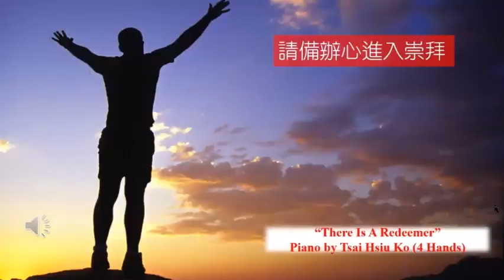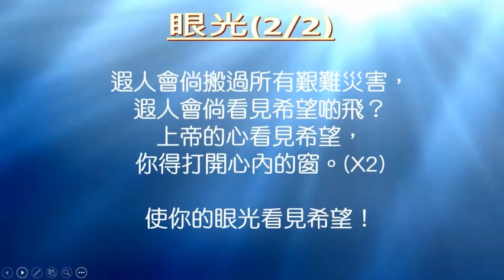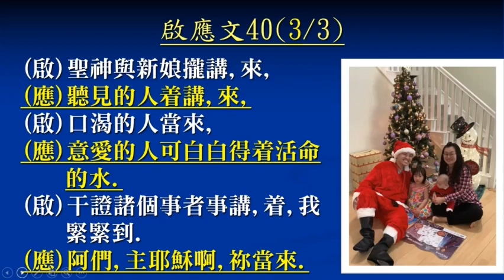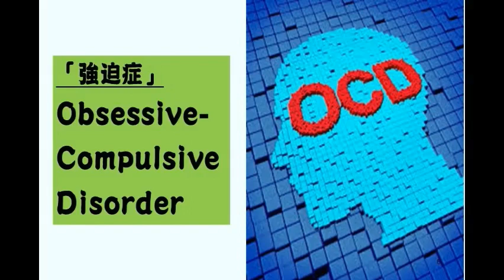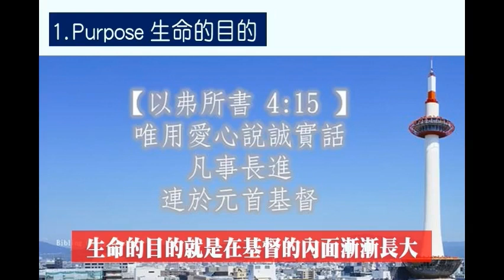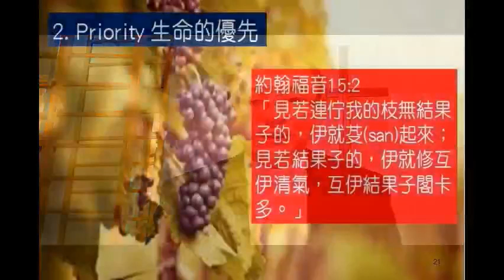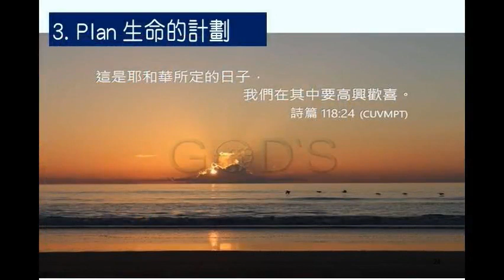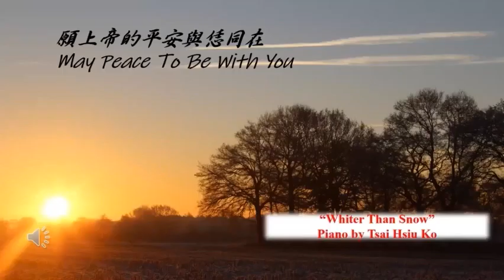洛杉磯第一台灣基督長老教會 01-17-2021 網路主日禮拜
聖經：傳道書 3:1, 10-11 & 腓立比書 1:3-6
講道：生命的目的